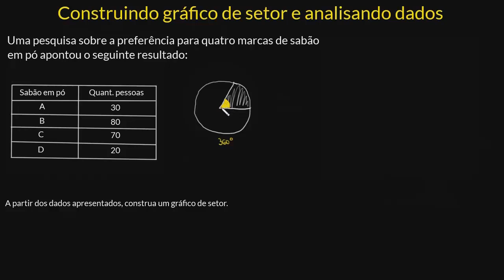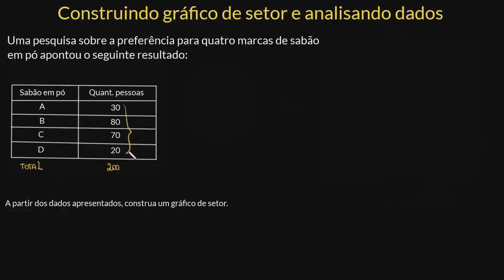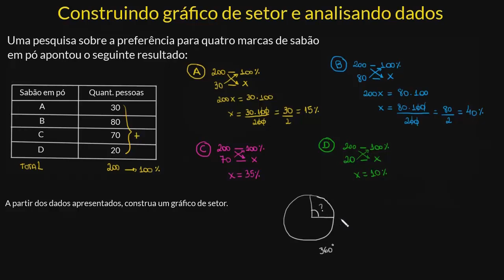Construindo gráfico de setor e analisando dados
Construa gráficos de linha de acordo com um determinado conjunto de dados.